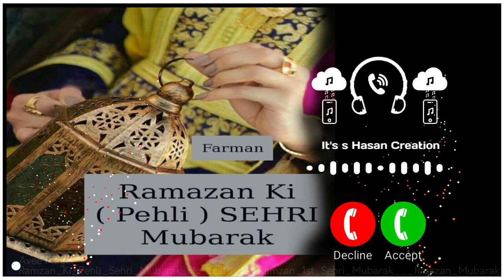Ramzan ki Pehli Sehri Mubarak status. || Ramzan Ringtone download. || 1st Sehri Mubarak status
Best Ringtone 2023/Hindi Ringtone/New Song Ringtone/Mobile Phone Ringtone/Love Ringtone/New Ringtone